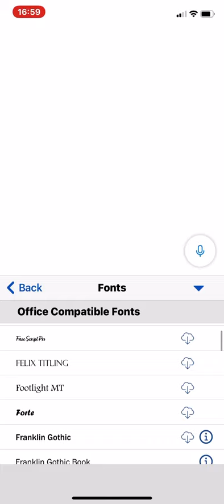All Kinds of Fonts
Here are the deleted fonts:
Bauhaus 93
Birch Std
Blackoak Std
Brush Script Std
Centaur
Chaparral Pro
Charlemagne Std
Curlz MT
Devanagari
Engravers MT
Fixedsys
French Script
Giddyup Std
Goudy Stout
Gurumkhi
Haettenschweiler
Harlow
Hobo Std
Informal Roman
Lato
Letter Gothic Std
Lithos Pro
Lucida Console
Mesquite Std
Minion Pro
MS Reference Sans Serif
Myriad Pro
Nexa Bold
Nueva Std
OCR A
Old English Text MT
Parchment
Poor Richard
Poplar Std
Rosewood Std
Showcard Gothic
Stencil
Tekton Pro
Trajan Pro

That's all!